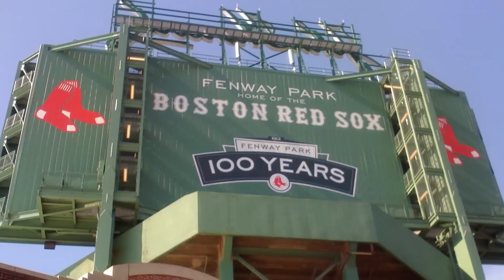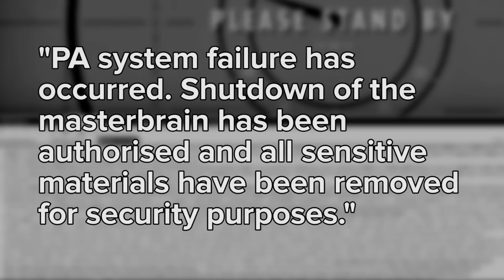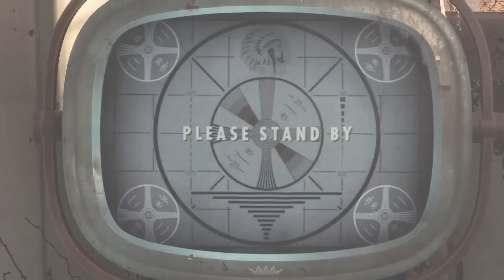Fallout 4 trailer breakdown - crafting confirmed?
Fallout 4's announcement trailer was really exciting, but what secrets does it hold? Johnny picks through the trailer to see what information we can glean about Fallout 4.